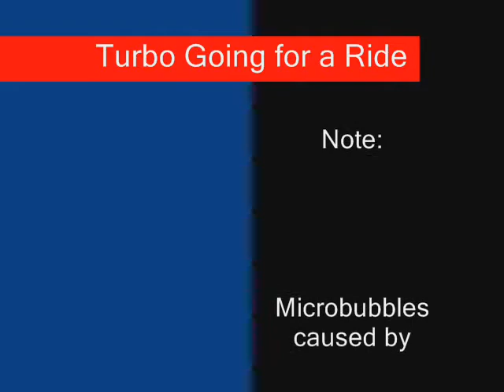Turbo Snail Ride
Microbubbles caused by ATO kicking in.  Turbo going for a ride while eating on the rotating hydro